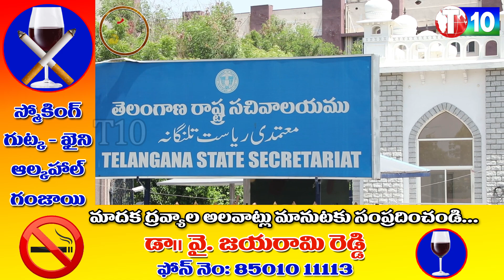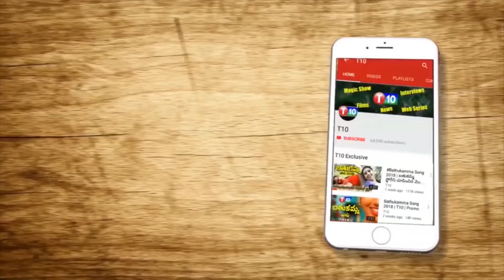ఎమ్మెల్యే లకు పైసల్లేవ్..Ringulo Varthalu | Telangana Govt | Latkad Naari | T10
For Latest T10 Updates